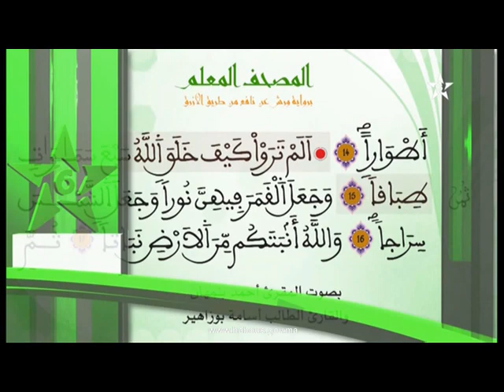في رحاب الإيمان: المولد النبوي الشريف العهد المكي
المولد النبوي الشريف العهد المكي موضوع حلقة جديدة من برنامج  في رحاب الإيمان